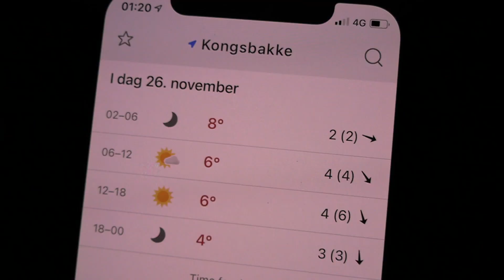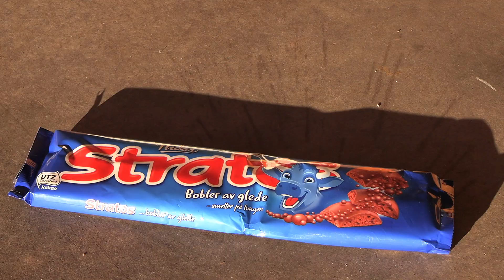Trip to Coast 2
The video is shot November 25-26. I am leaving work at 22.30 and goes to the location: Ølbergholmen in Larvik, Norway.

Shot with Canon Legria HF G50, external microphone (Canon DM-100) and a tripod. Edited in iMovie.